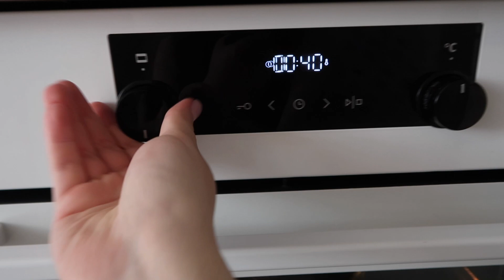у нас война ... Жизнь в Германии , мои мысли , что делать дальше?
Привет друзья! Это видео получилось не совсем интересным для многих, но для меня было важно сказать, что происходит у нас в Украине, у нас дома!
Буду благодарна за поддержку 🖤

Ответы на часто задаваемые вопросы:

21 год

город Киев

Где ты учишься?
я не учусь в университете, ушла спустя 2 месяца обучения на первом курсе

Какой твой рост?
170 см